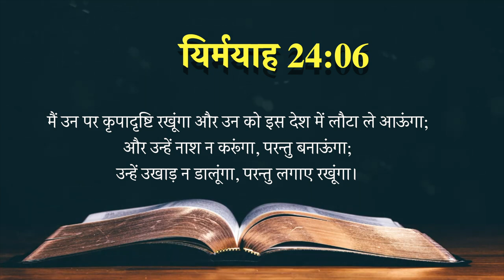Today's Hindi Bible Verse I Today’s Hindi Bible Words [18/06/2021] I Hindi Bible Verse